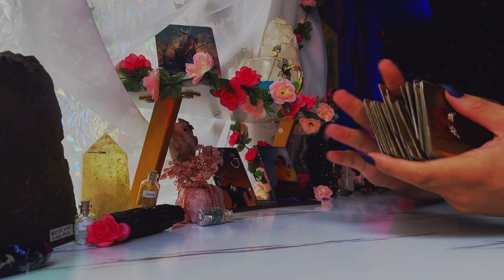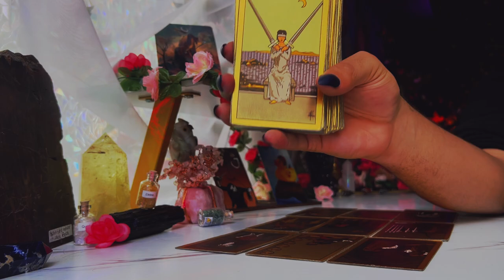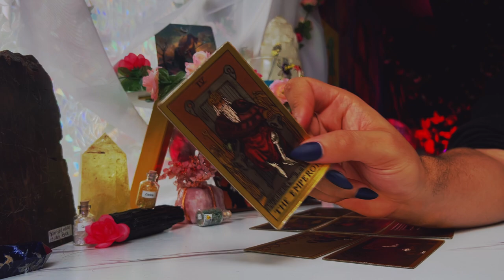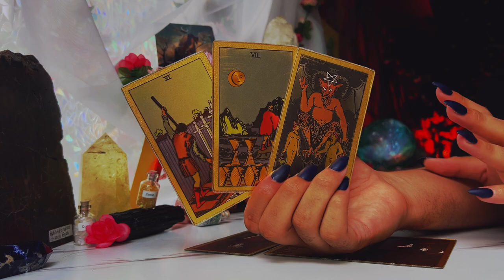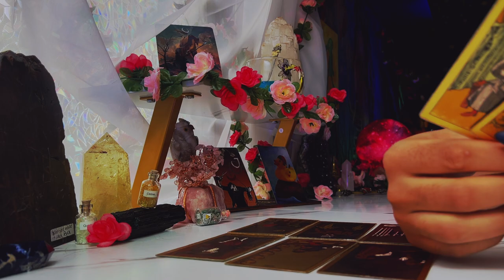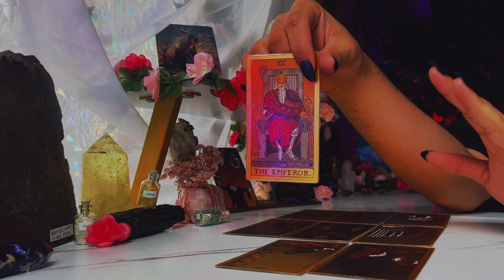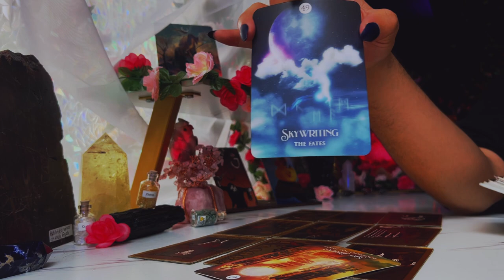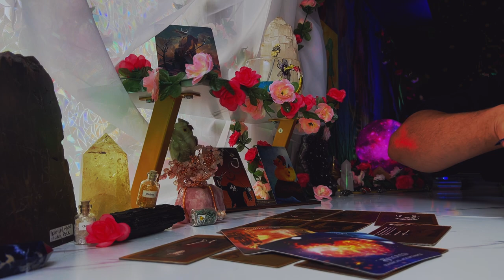Sagittarius ♐️ "I Don't Trust Them Sagi!" August 1st - 7th Weekly Tarot Reading Today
This is a weekly 2022 Tarot reading August for the Zodiac sign - Sagittarius for the week of August 2022. This weekly horoscope Sagittarius tarot reading covers the subjects of relationships & love, soulmate & twin flame connections, career, money & financial, and general overall tarot messages channeled from me & my spirit guides and ancestors. These weekly horoscope Sagittarius tarot readings also includes potential future predictions for Sagittarius. These weekly horoscope tarot messages are for ALL Sagittarius’s under the Sun, Moon, Rising & Venus zodiac signs for the week of August 2022

$SimplyVelca

🎵 Music Credits 🎶